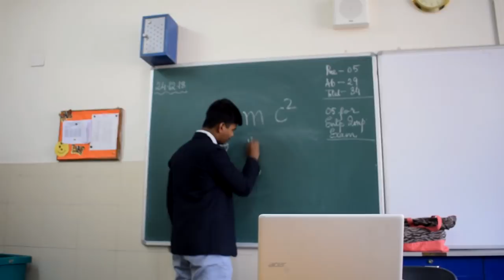Types of Bal Bharatians, Bal Bharati Public School Noida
credits:
Aryan Gupta- director
Mayur Rathi - script
Vedant - script, acting
Gaurav Chaudhary - acting, script
Anshul - acting
Parth Jaiswal- acting
Prathmesh Shankar - acting